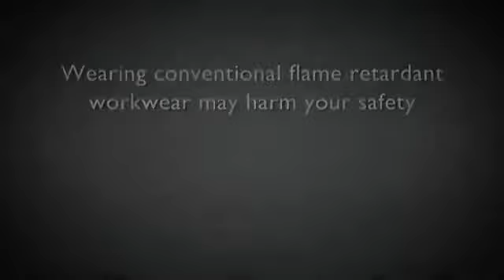ProGARM Have You Got Room For An Elephant?